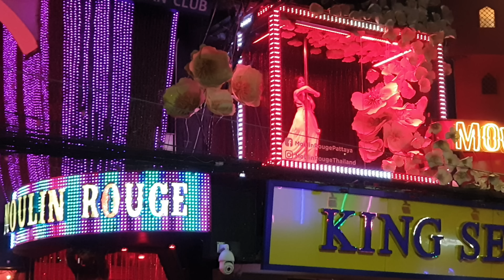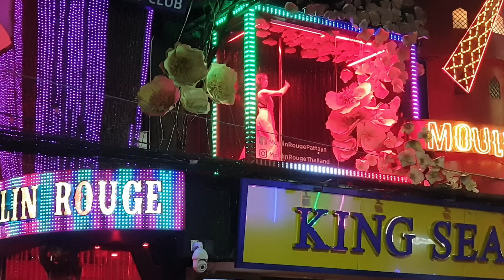( 4K ) PATTAYA walking street scenes 10pm to 2am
video recorded a few weeks before covid-19 ( coronavirus )
acctivate the bell
and put comments for news videos